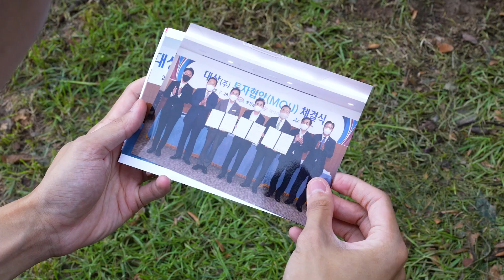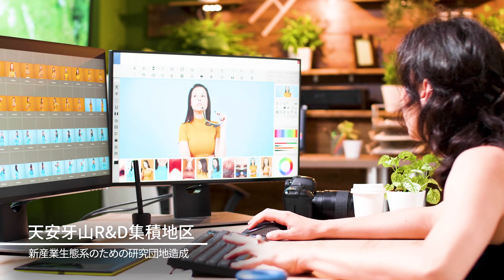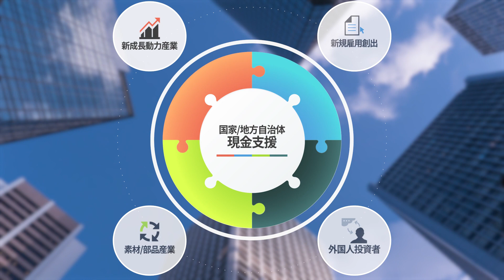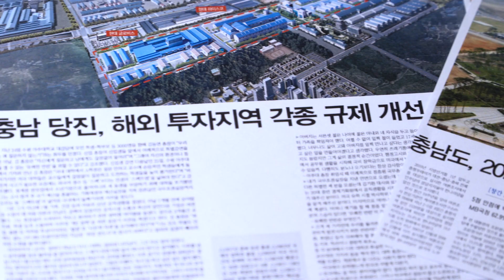[ Vision KOREA / JAP ] 忠清南道海外投資誘致プロモーションビデオ ( 충남 / 충청남도 / 일본어 ) Chungnam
映像で紹介する大韓民国の隅々の文化観光とビジョン
충청남도 홍보영상 _ 충남, 투자유치 홍보영상(일본어)
韓国忠清南道広報ビデオ